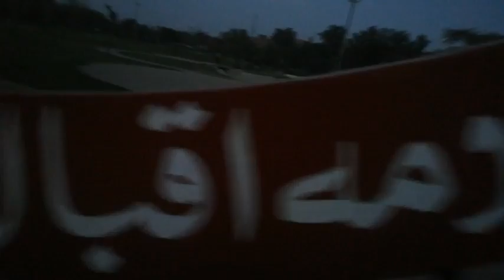VLOG15 "HAMARA MAIN MASLA" A NON COMMERCIAL VIDEO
THIS VIDEO IS ALL ABOUT THE MAIN ISSUE OF OUR CITY AND THAT IS THE LACK OF A PROPER CRICKET GROUND
DRONE SHOTS USED FROM UMER DAR VIDEO
EQUIPMENT I USE :MOBILE
SOFTWARE : FILMORA